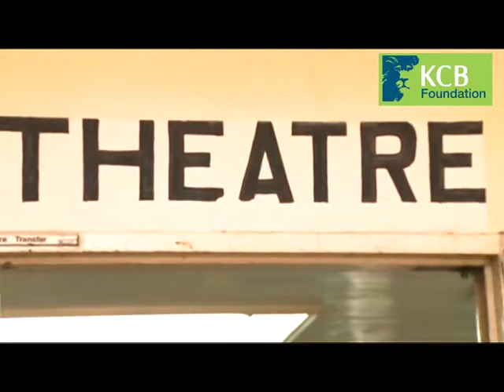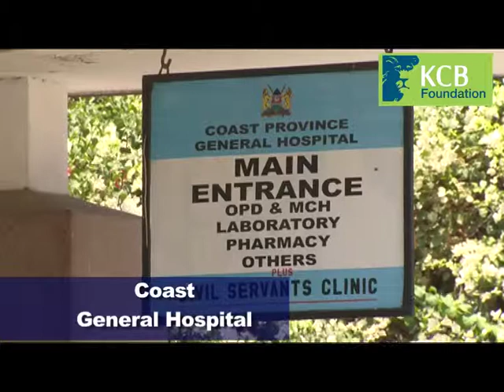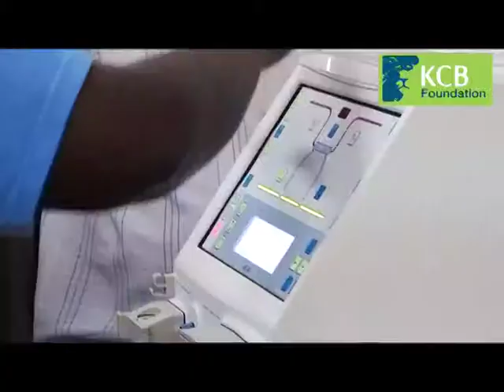KCB FOUNDATION - FEATURE ON DIALYSIS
The KCB Foundation is built on five thematic areas namely Education, Health, Environment, Enterprise development and Humanitarian aid.
The foundation has focused its Health pillar on the provision of dialysis machines to the main referral hospitals in the country; with a goal to increase the number of people accessing this life saving treatment at an affordable cost.  Watch documentary to learn more...